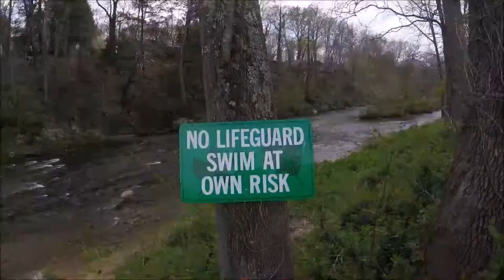weekend adventure vlog!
I LOVE spring in the mountains!